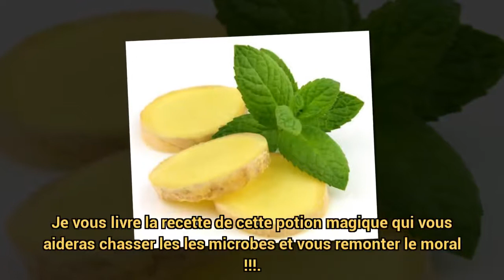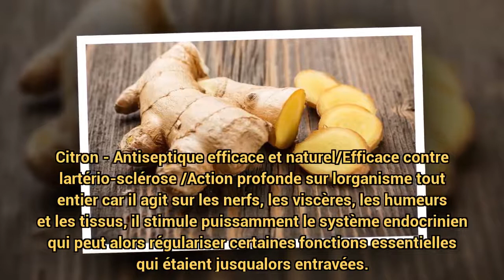Citron-gingembre-miel-thym la potion magique